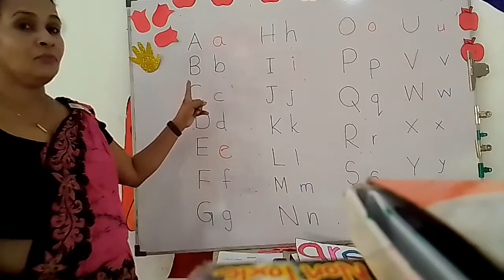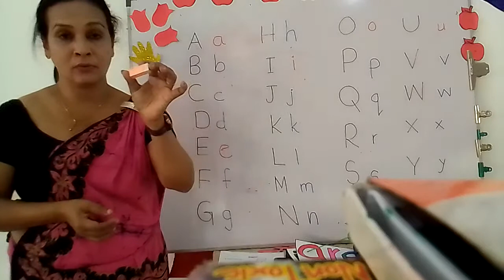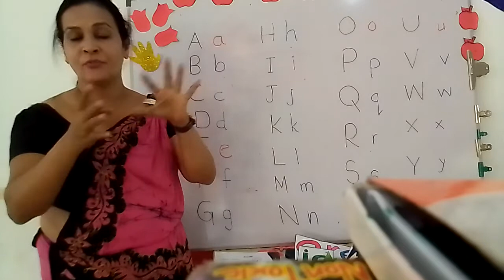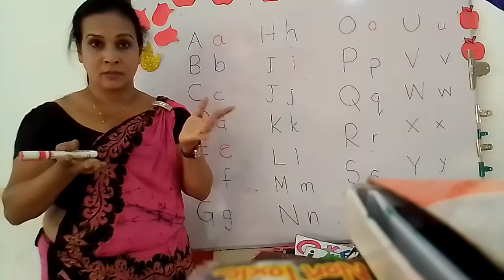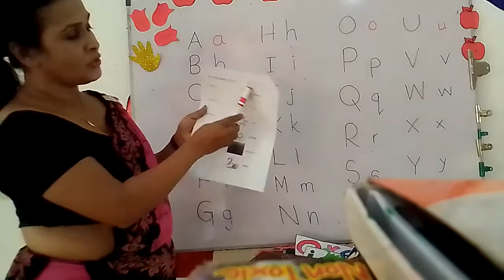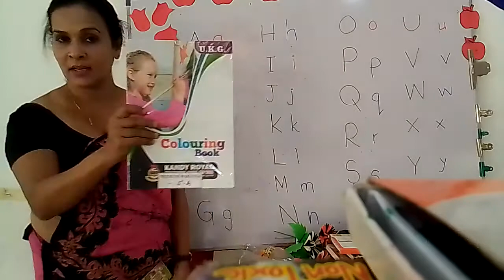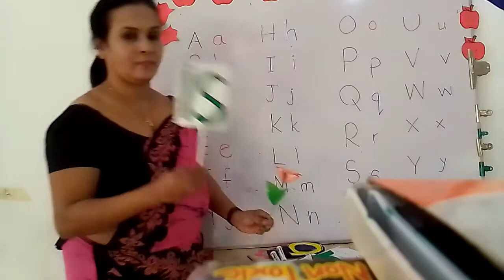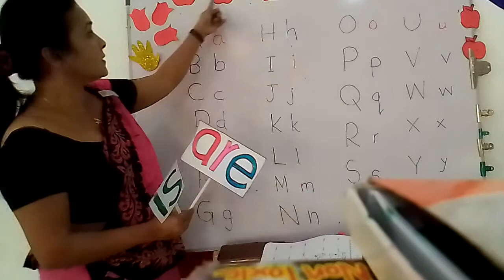a,, an,, the,, is,, are..